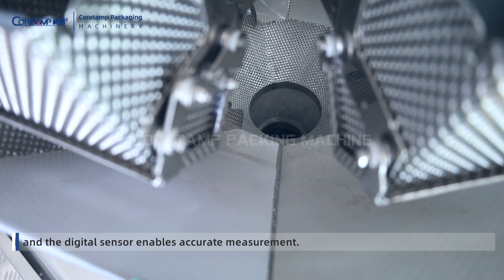Automatic Frozen Dumpling Packing Machine 400g Packaging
Ph.: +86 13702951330 (Phone & WhatsApp & WeChat)
Add.: Building F2 New Lighting Source Industrial Base, Luocun, Nanhai District, Foshan city, GD, China (广东省佛山市新光源产业基地F2/D4栋).